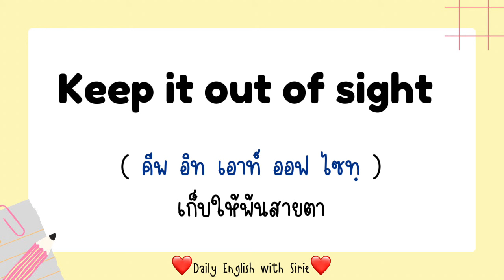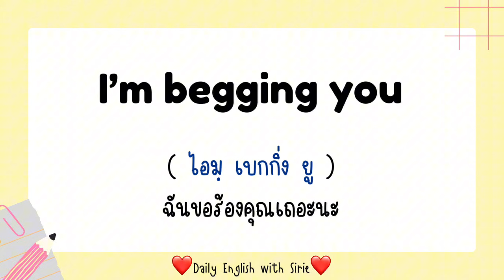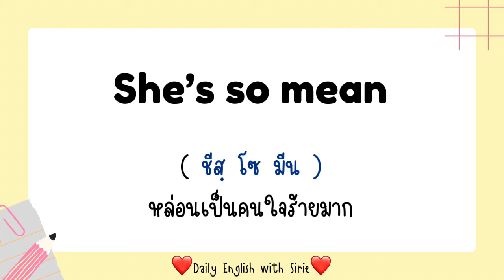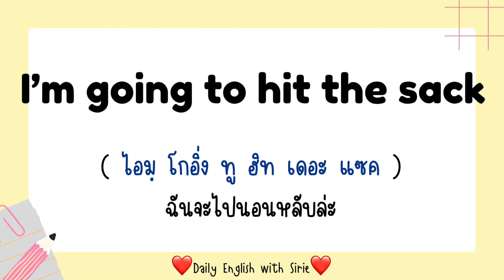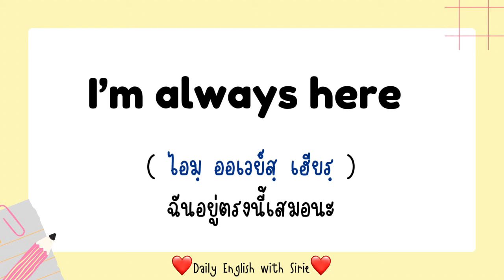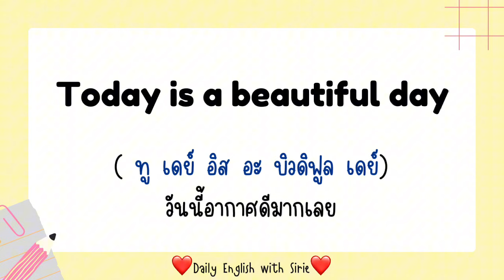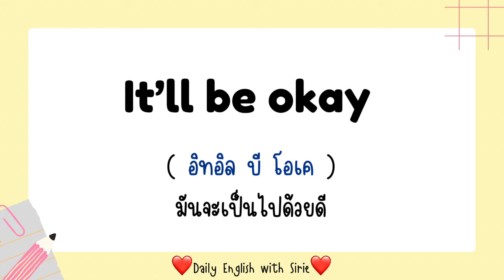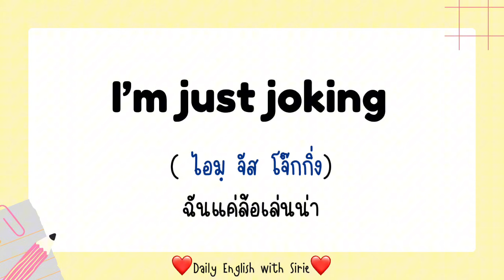รวม 85+ ประโยคภาษาอังกฤษ ใช้บ่อยในชีวิตประจำวัน ฝึกไว้ ได้ใช้แน่นอน ❤️😊